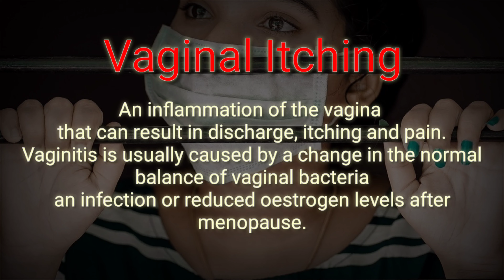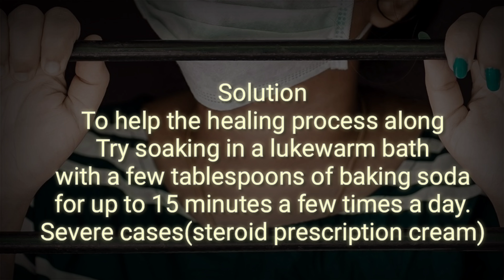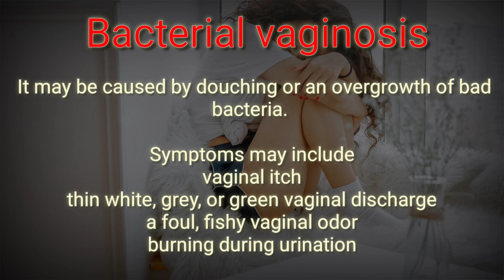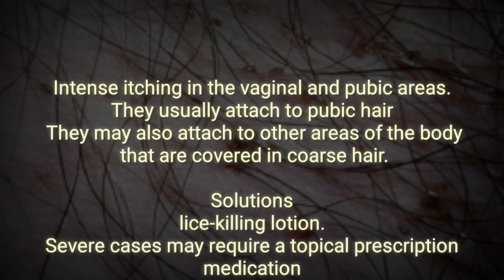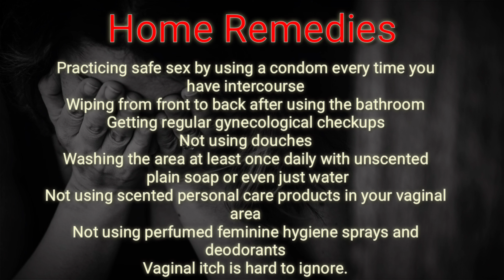Causes of itching in vagina|Vaginal Health Tips|vaginal hygiene|Home Remedies for Vaginal Health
Typesof Vaginal Itches|Vaginal Health Tips|Complications|Home Remedies for Vaginal Health

When vaginal itch strikes, you may assume that you have a yeast infection. But think twice before you dash to the store for an over-the-counter antifungal remedy.

There are many other potential reasons for vaginal itch. If you treat the condition improperly, you may do more harm than good.

Occasional vaginal itching is common and often resolves on its own. Persistent itching may be a sign of something more serious. Here are five possible reasons for vaginal itching other than a yeast infection:

Contact dermatitis
Also called: contact eczema
A skin rash caused by contact with a certain substance.
The substance might irritate the skin or trigger an allergic reaction. Some common culprits include soap, cosmetics, fragrances, jewellery and poison

Bacterial vaginosis
Bacterial overgrowth in the vagina.
Bacterial vaginosis tends to affect women of childbearing age. Activities such as unprotected sexual intercourse or frequent douching can increase a person's risk.

Lichen sclerosus
Also called: LS, white spot disease

A chronic condition that causes thin, white patches of skin, usually in the genital area.
This condition occurs primarily in girls who haven't started menstruating and in postmenopausal women. Lichen sclerosus is thought to be related to genetics, immune disorders, trauma or infection.

Hormone changes
As you age, your estrogen levels decline.Low estrogen may cause the lining of your vagina to thin and cause itching and irritation. Symptoms should resolve when you stop breast-feeding and estrogen levels increase again.

Pubic lice
These tiny, crab-like creatures cause intense itching in the vaginal and pubic areas. They usually attach to pubic hair. They may also attach to other areas of the body that are covered in coarse hair.

For Quran Learning

Credits
Editing Software

Video Used
Shutterstok

Images
Google
Freepic

Mobile Phone